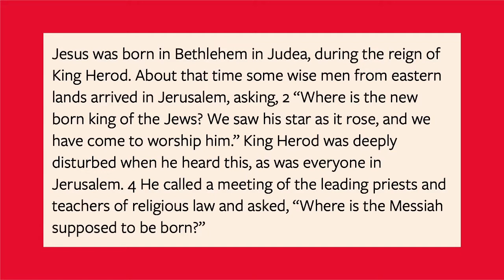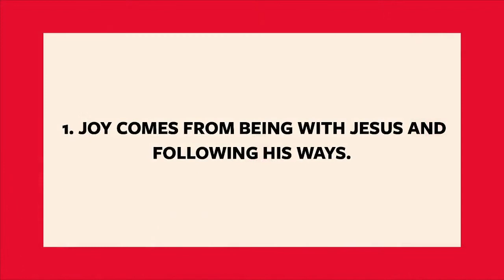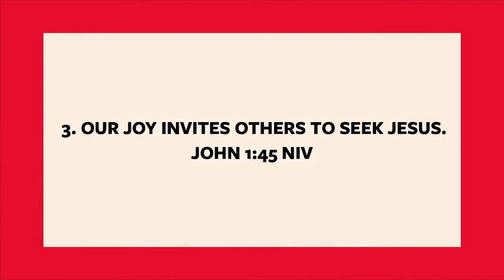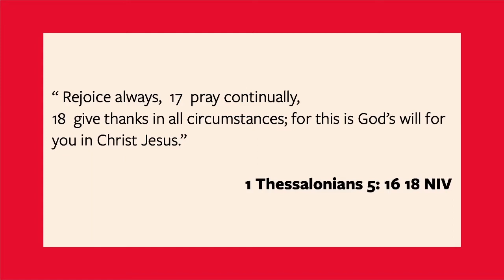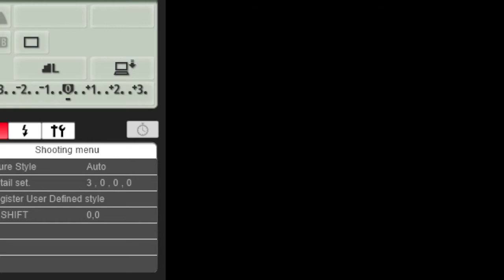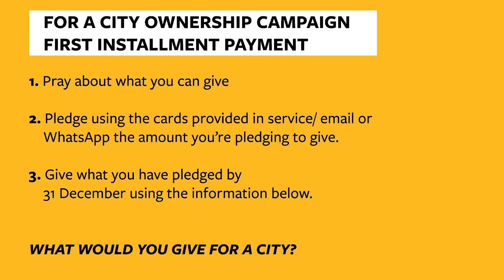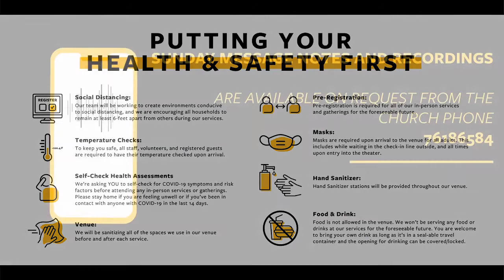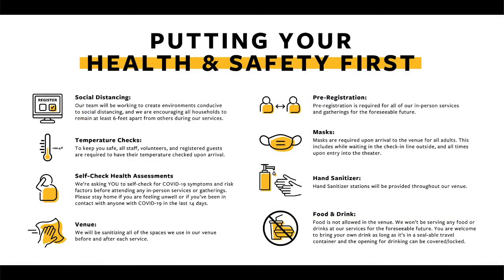Draw Near To Joy- Taynette